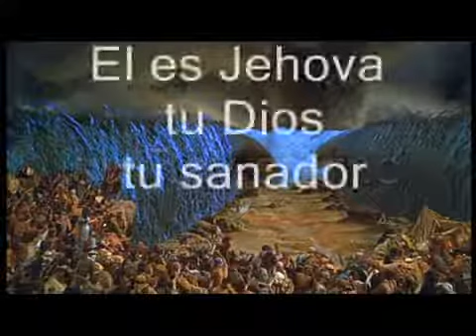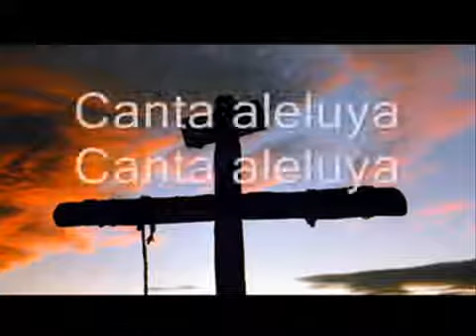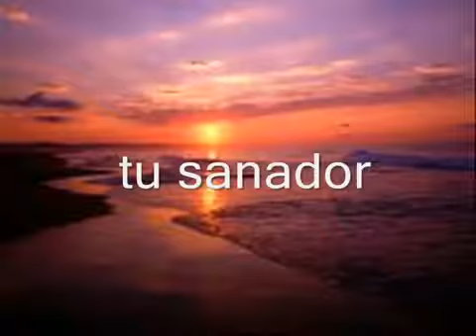El Es Jehová Dios De La Creación: